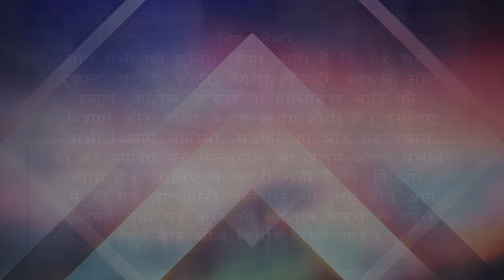Vastu Tips for NORTH AND NORTH-EAST KITCHEN | Dr. Rajender Bansal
Location of Kitchen according to vastu shastra

Vastu Tips for kitchen to remove health problems
Vastu for your better life

अगर आप अपने घर, प्लॉट, फैक्ट्री, दुकान या किसी भी साइट के बारे में वास्तु सलाह चाहते हैं तो आप हमें संपर्क कर सकते हैं

Dr. Rajender Bansal (Vastu Consultant )